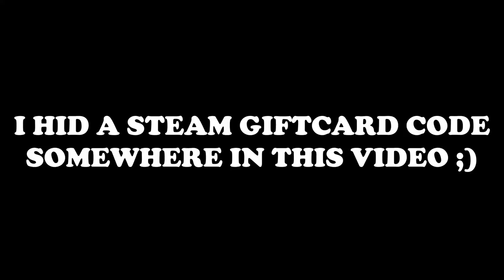Fall Damage, Ejections & More! (GIVEAWAY) V10 | DCS World 2.5 Modern Flight Sim Crashes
Fall Damage, Ejections, Takedowns & More V10 | DCS World 2.5 Modern Flight Simulator Crashes